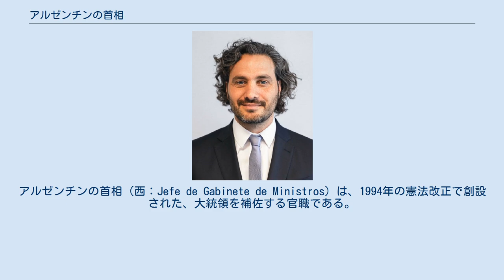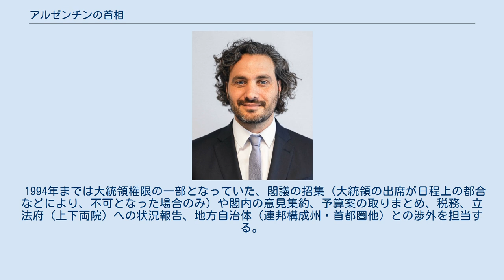アルゼンチンの首相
アルゼンチンの首相（西：Jefe de Gabinete de Ministros）は、1994年の憲法改正で創設された、大統領を補佐する官職である。
原語の官名を訳すると内閣主席大臣といった意味となる。
ブエノスアイレス市モンセルラー区フリオ・ロカ通りの「カスティネイラ・ビル（1993年の民営化までは旧製鉄公社の本社ビルだった）」に官邸が置かれている。
 他の大臣同様、国民の直接選挙で選ばれた大統領による任命となり、議会に対しては責任を負わず、仮に議会（上下院またはそのどちらか）で野党が多数派を形成している状態（2015年12月の政権交代 - 現在がほぼこれに該当）であっても、野党系の会派から首相を選出する義務は無く、フランスにおけるコアビタシオン的な「ねじれ現象」は発生しないが、大統領の職務遂行が一時的（療養）または永続的（弾劾・死去）に困難になった場合、大統領と共に直接選挙で選ばれた副大統領が、代行または正職に昇格（ - 残り任期の満了）する規定が存在する為、権限は限られたものになっている。
 下院の与党系会派（連立政権なら大統領を輩出している政権党）の議員から選ばれる事が多いが、必須条件とはなっておらず、過去には上院議員出身者や民間からの起用事例も存在する。
 1994年までは大統領権限の一部となっていた、閣議の招集（大統領の出席が日程上の都合などにより、不可となった場合のみ）や閣内の意見集約、予算案の取りまとめ、税務、立法府（上下両院）への状況報告、地方自治体（連邦構成州・首都圏他）との渉外を担当する。